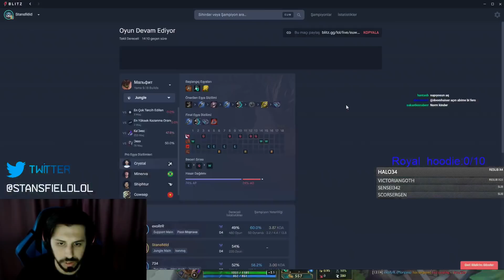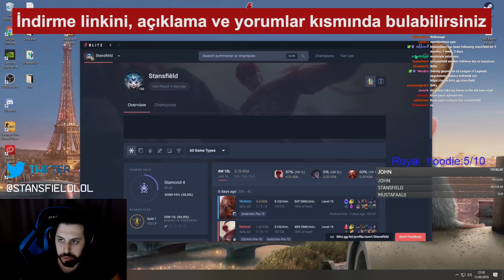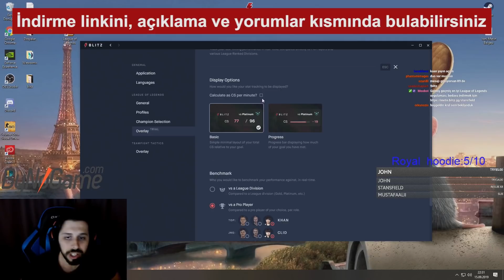MALPHİTE İLE JUNGLE NASIL OYNANIR !! | Stansfield Maç Özetleri #33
Selamlar ben Mert " Stansfield ". Bugün sizlere League Of Legends adlı oyunda Malphite isimli hero ile Jungle oynuyorum. Bu videodaki amacım MALPHİTE JUNGLE NASIL OYNANIR ? sorusuna cevap getirmekti.

MALPHİTE JUNGLE NASIL OYNANIR !! | Stansfield Maç Özetleri #33